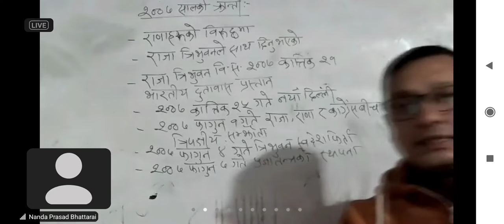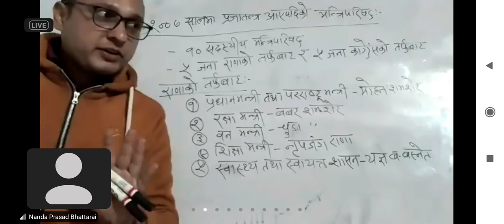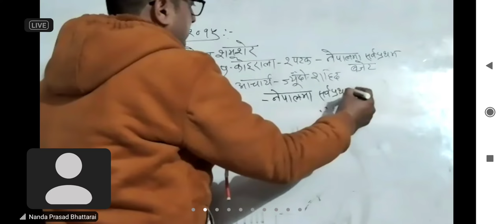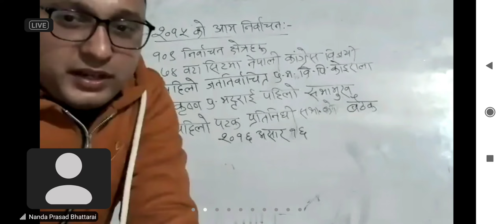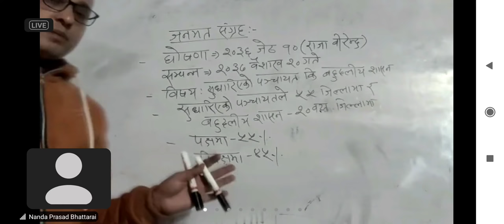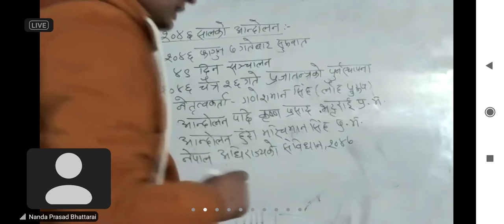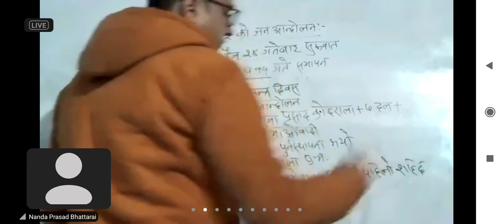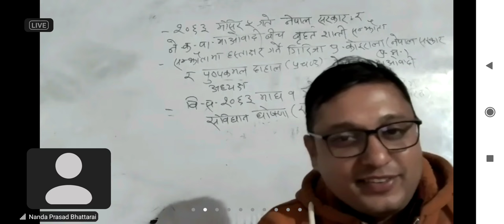G.K 2078 Part-12 All in One